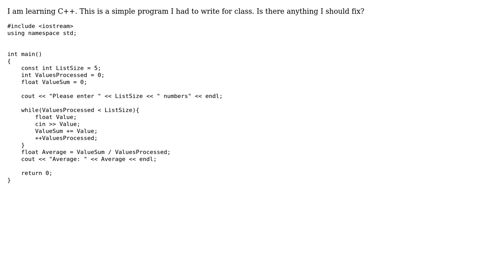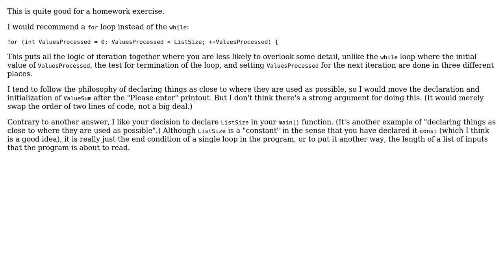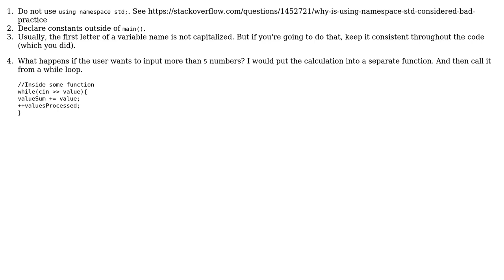Code Review: Computing the average of several numbers (3 Solutions!!)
Code Review: Computing the average of several numbers